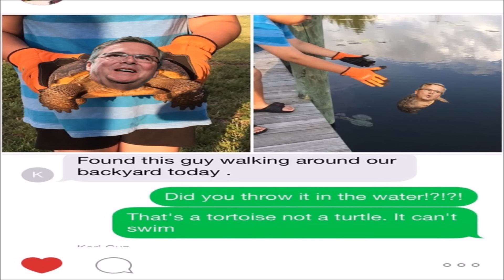CNN Miami Republican Debate RECAP/REVIEW/REACTION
RECAP, REVIEW, & REACTION of CNN GOP Republican Presidential debate in Miami 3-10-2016 ft. Donald Trump, Ted Cruz, Marco Rubio, & John Kasich.

(SPECIAL surprise appearance by Bernie Sanders!)